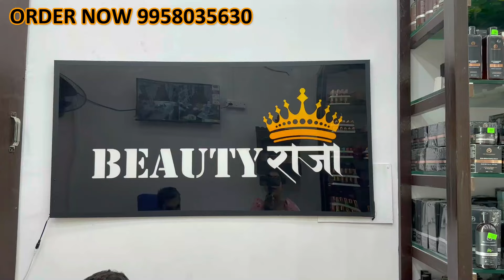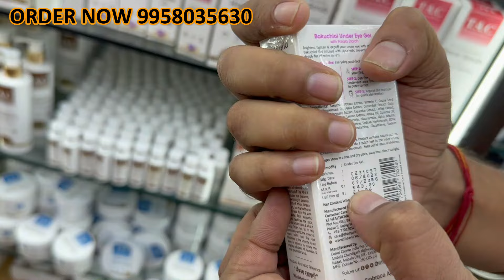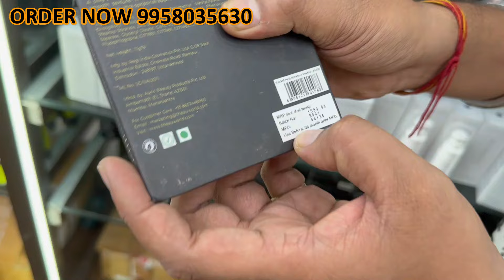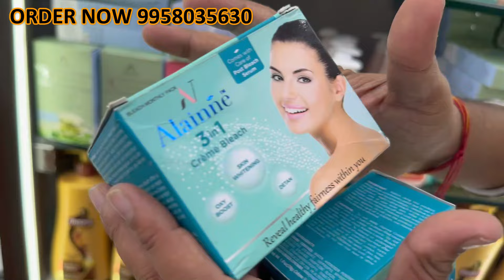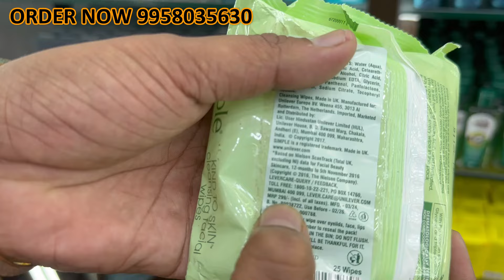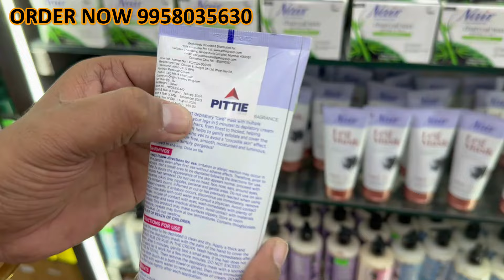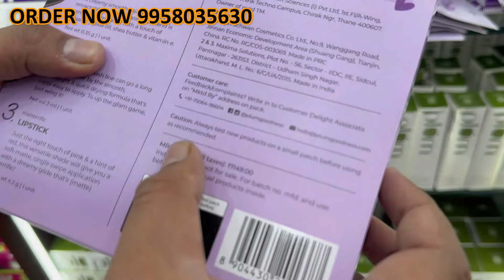Festival धमाका Offer | 10,000 MRP का माल FREE | Branded Cosmetics Products | All Big Branded Makeup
Beauty राजा

Add:  B-41E, Main Kanti Nagar
Delhi-110051

cosmetic wholesale
cosmetic business me kitna paise lagta hai
arjun store
arjun store cosmetics,arjun store delhi
cosmetic video with price
branded cosmetic wholesale market in delhi
cheapest cosmetic market in delhi
sadar bazar cosmetic market
cosmetic market in sadar bazar
cinthol soap
fogg
fogg deodorant
margo soap
margo face wash
lipstick
eyeliner
shampoo
conditioner for hair
foundation

India का सबसे सस्ता Cosmetic यहाँ मिलेगा
Cheapest Branded Cosmetic Wholesale Market in Delhi
Karna store
Beauty queen cosmetics delhi
bharat radio majlis park
akshat enterprises delhi
Lado rani cosmetics delhi
Lakshmi cosmetics delhi
Arjun cosmetics delhi
arjun store
lot ka maal
geetanjli wholesale
jo jo store
akshat enterprises
beauty buddy
beauty queen
arjun store cosmetics
Karan cosmetics delhi
bharat radio new video
Karan store delhi
Fmcg lot in delhi
Lot cosmetics products
Karan store shahdara delhi
Arjun store delhi
Branded fmcg cosmetic products
Branded cosmetic fmcg products
arjun store cosmetics
akshat enterprises delhi
akshat enterprises delhi new video
Lotshub mohali
wholesale products
lots hub
Fmcg wholesale market in delhi
fmcg products
Bridal tassel cosmetics
Kam daam Fmcg wholesale market in delhi
Kam daam store
Lot cosmetics products
Lot fmcg
FMCG grocery lot
FMCG lot
Lot ka maal kahan milta hai
 Laxmi Cosmetic
Lado Rani Cosmetics
Beauty Queen Cosmetic
Bridal Tassel Cosmetic Laxmi Nagar
 Liquidation FMCG Products
Shubh Enterprises
FMCG cosmetic wholesale market in delhi
Kam rate mohali
Beauty queen cosmetics
Beauty queen cosmetic
wholesale market
Cheapest FMCG Products wholesale market Delhi r p general store sadar bazar new video
arjun store
fmcg products
Arjun Store Cosmetic

cosmetic wholesale
arjun store
arjun store cosmetics
lado rani cosmetics
laxmi cosmetics
wholesale cosmetics
cosmetic shop near me

अगर इस वीडियो को देखकर कोई भी व्यक्ति माल खरीदता है तो Gyan Ki Farmaish यूटूब चैनल की कोई भी जिम्मेदारी नहीं होगी तो आप सब अपनी बुद्धि से खरदारी करे और सामान ख़रीदे थैंक यू